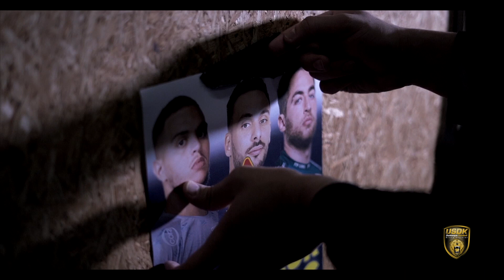⚠️ SAMUR 🧱 Joueur du mois d'avril de Liqui Moly StarLigue ? ⚠️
Notre Lion, Samir Bellahcene, est en lice pour terminer meilleur joueur du mois d'avril de Liqui Moly StarLigue !  😱🔥
🧱 Samur au mois d'avril c'est 52 arrêts en seulement 3 matchs, et la barre des 1000 arrêts en championnat dépassée... 🤯
Mais il ne pourra pas être élu sans vous, sans vos votes et sans vos partages❗️

La concurrence est rude, alors il va falloir montrer LEspritdeDunkerque ! 🦁💙🖤